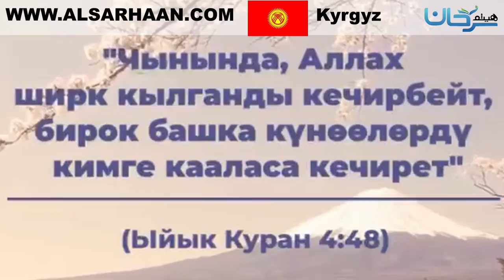Аллах Таала кечирбеген жалгыз күнөө